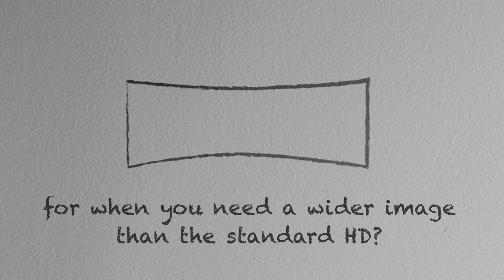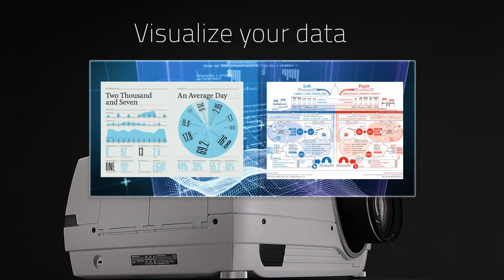F35 panorama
The F35 panorama addresses the requirement for widescreen imaging in professional AV.
With its unique 21:9 (2.37:1) panoramic image, it replaces standard configurations using two projectors blended in for instance the oil & gas and healthcare industries.